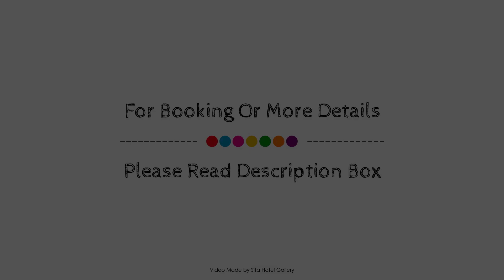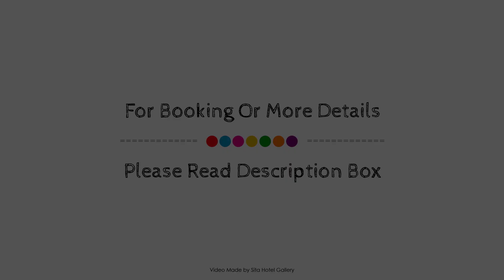Hotel van der Valk Wolvega-Heerenveen, Weststellingwerf, Netherlands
About Property:
Hotel van der Valk Wolvega-Heerenveen is conveniently located in the popular Wolvega area. Both business travelers and tourists can enjoy the hotel's facilities and services. All the necessary facilities, including free Wi-Fi in all rooms, 24-hour front desk, luggage storage, Wi-Fi in public areas, car park, are at hand. All rooms are designed and decorated to make guests feel right at home, and some rooms come with whirlpool bathtub, air conditioning, heating, balcony/terrace, mini bar. To enhance guests' stay, the hotel offers recreational facilities such as fitness center, golf course (within 3 km), horse riding, garden. Convenience and comfort makes Hotel van der Valk Wolvega-Heerenveen the perfect choice for your stay in Wolvega.
Searching For
1. Hotel van der Valk Wolvega-Heerenveen - Weststellingwerf
2. Hotel van der Valk Wolvega-Heerenveen - Weststellingwerf Virtual Tour
3. Hotel van der Valk Wolvega-Heerenveen - Weststellingwerf Rooms
4. Hotel van der Valk Wolvega-Heerenveen - Weststellingwerf Amenities
5. Hotel van der Valk Wolvega-Heerenveen - Weststellingwerf Videos
6. Hotel van der Valk Wolvega-Heerenveen - Weststellingwerf Offers
7. Hotel van der Valk Wolvega-Heerenveen - Weststellingwerf Deals
Audio Credit:
Track Title: Subway Dreams
Artist: Dan Henig